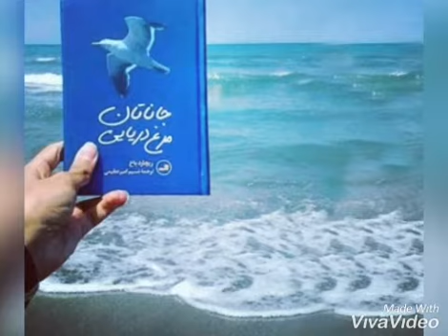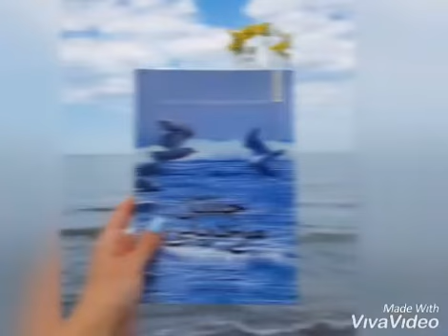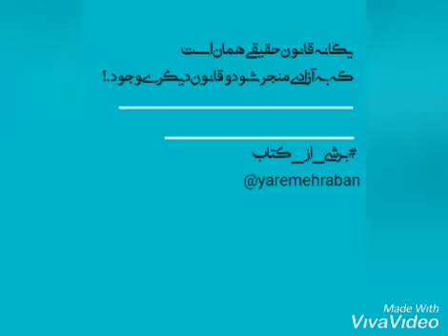معرفی کتاب جاناتان مرغ دریایی اثر ریچارد باخ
جاناتان مرغ دریایی اثر ریچارد باخ است، جاناتان پرنده ای است که دوست ندارد مثل هزاران پرنده دیگر فقط به فکر خوردن و خوابیدن باشد. او می خواهد به شکل حرفه ای پرواز کردن را یاد بگیرد، به همین خاطر به دور از دیگر مرغان دریایی به تمرین مشغول می شود. مادر و پدرش این رفتار جاناتان را عجیب می دانند چون او نه غذا می خورد نه کاری می کند به همین دلیل ازجاناتان می خواهند که همرنگ جماعت شود اما او توجهی نمی کند و هر روز با ذوق تکنیک های بیشتری را یاد می گیرد تا اینکه یک روز ارشد آنها جاناتان را به جمعی فراخواند و اورا از جمعشان طرد کرد. جاناتان بسیار ناراحت شد اما این طرد شدن منجر به این شد که...

😍😌گاهی با بیست دقیقه کتاب خواندن، زندگی ات زیر و رو‌ می‌شود   😌😍.